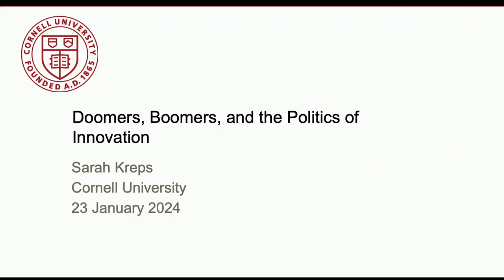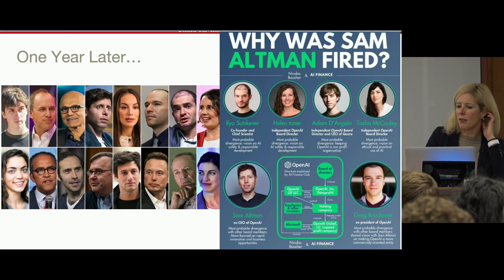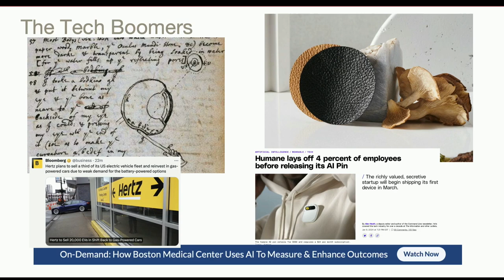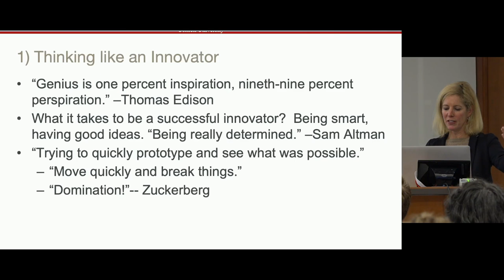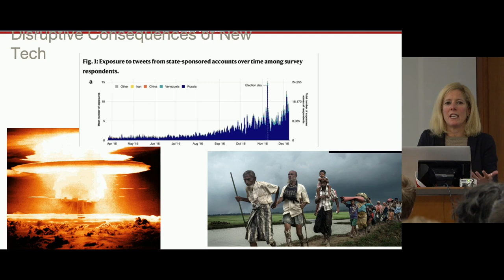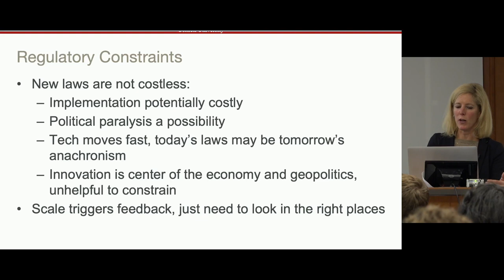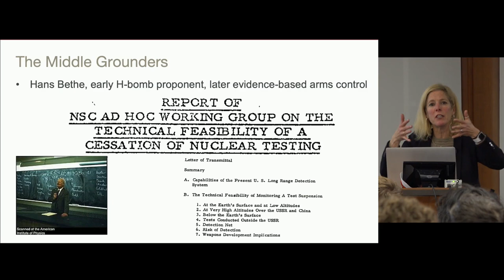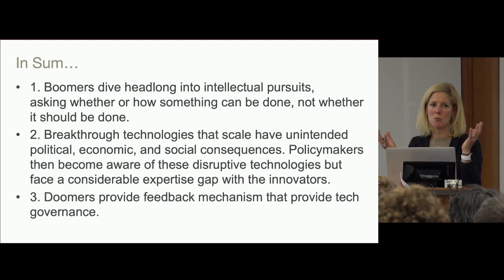CMIST Scientists & Strategists Speaker Series: Boomers, Doomers, and the Politics of Technology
Boomers, Doomers, and the Politics of Technology with Sarah Kreps was originally held on Tuesday, January 23, 2024 in the Grand Room, Posner Hall at Carnegie Mellon University.

About our Event:  Boomers, Doomers, and the Politics of Technology examines debates about the speed and impact of the most disruptive and influential technologies or technological trends since nuclear weapons—nuclear weapons themselves, social media, AI, crypto, and commercial space like SpaceX. In debates about new technologies, boomers develop technologies that they believe will deliver benefits and doomers fear the catastrophic consequences of these technologies. This analysis reveals a pattern in which first, boomers dive headlong into intellectual pursuits, asking whether or how something can be done, not whether it should be done. Second, breakthrough technologies that scale have unintended political, economic, and social consequences. Policymakers then become aware of these disruptive technologies but face a considerable expertise gap with the innovators. Third, the doomers—who consist of the media, disaffected employees, shareholders, and the public—provide the guardrails that eventually create an equilibrium well short of their earlier prognostications. The actors are the unsung heroes who have filled the gap between theory and practice, edged humanity away from the brink, and produced this optimistic assessment about the past, present, and future of tech governance.

About our Speaker:  Sarah Kreps is the John L. Wetherill Professor of Government, Adjunct Professor of Law, and Director of the Tech Policy Institute at Cornell University.  She is also a Non-Resident Senior Fellow at the Brookings Institution and a life member of the Council on Foreign Relations. Her work lies at the intersection of technology, politics, and national security, and is the subject of five books and a range of articles published in academic journals such as the New England Journal of Medicine, Science Advances, Vaccine, Journal of the American Medical Association (JAMA) Network Open, American Political Science Review, and Journal of Cybersecurity, policy journals such as Foreign Affairs, and media outlets such as CNN, the BBC, New York Times, and Washington Post.  She has a BA from Harvard University, MSc from Oxford, and PhD from Georgetown. Between 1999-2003, she served as an active duty officer in the United States Air Force.

Originally recorded: 23 Jan 2024 at Carnegie Mellon University
Video © Carnegie Mellon Institute for Security and Technology

*All content herein is the intellectual property of Carnegie Mellon Institute of Strategy and Technology (CMIST). Unauthorized downloading, reproduction, rebroadcasting, or distribution of any video content is strictly prohibited. Any commercial use or further distribution without express written permission from CMIST.  is strictly forbidden.